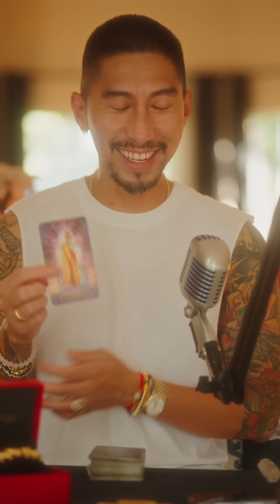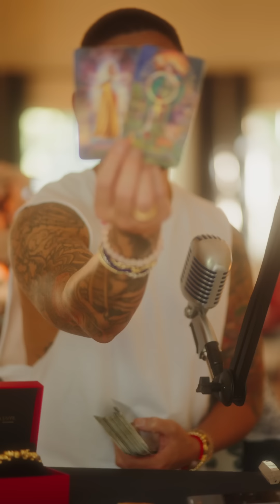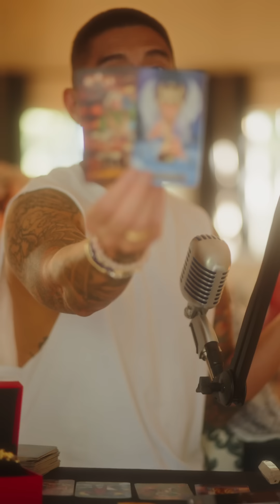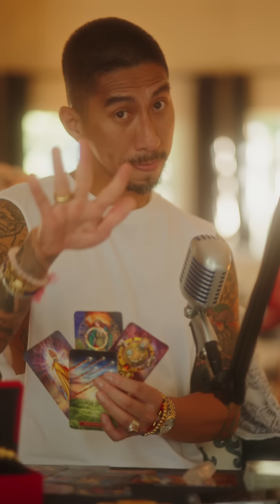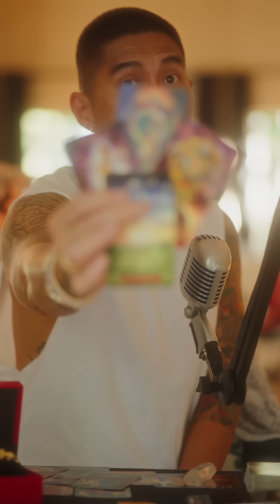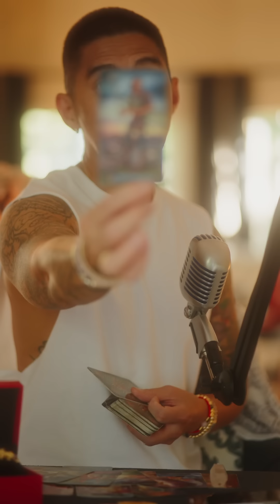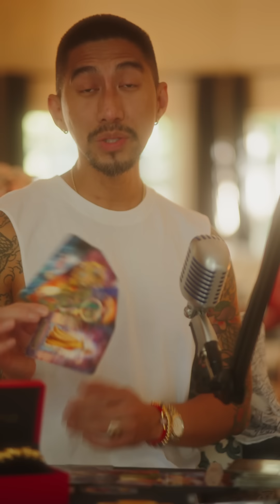SCORPIO THE MOMENT YOU HAVE BEEN WAITING FOR JULY TAROT HOROSCOPE